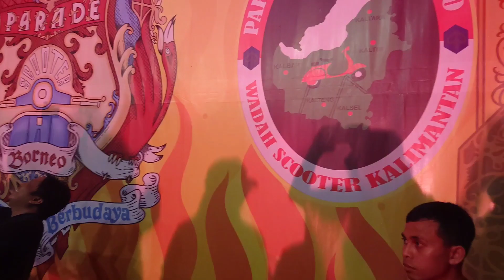ACARA SERU BIKIN HEBOH PENONTON TANJUNG SELOR-KALIMANTAN UTARA